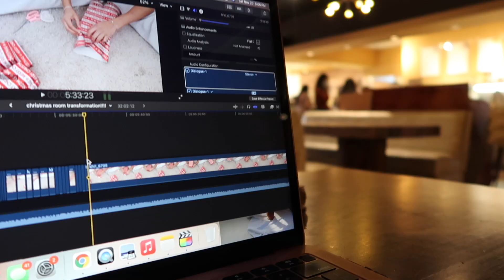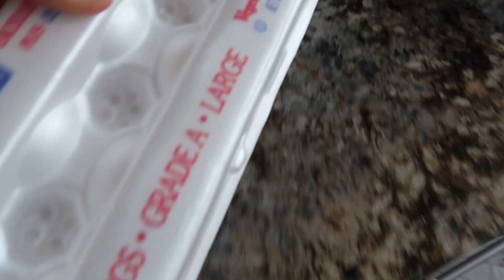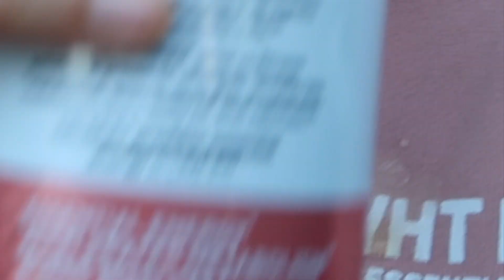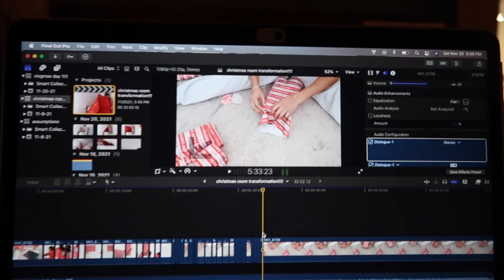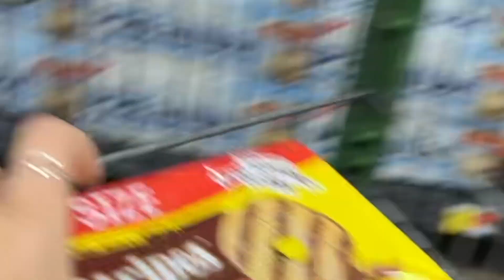decorating for christmas! *vlogmas day 1*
ahhhhhh happy vlogmas day 1 you guys!! my fav time of the year is officially here and i'm so excited to share it with y'all! lots of fun things happening in this video including some fun family tree decorating, and whatever else i decided to get myself into ;) hope you enjoy this video and stay tuned for the rest of vlogmas cause it's gonna be a blast! thx sm for watching! luv you :)